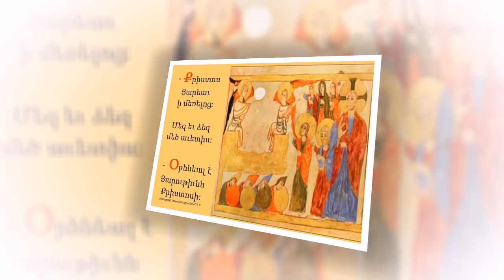Пасхальные традиции армян, пришедшие из глубины веков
В воскресенье верующие армяне празднуют главный христианский праздник – Христово Воскресенье или Пасху (Затик). Русская Православная церковь будет отмечать Пасху неделей позже — 28 апреля.
Хронологическое расхождение связано с тем, что церкви в своем летоисчислении используют разные календари. Армянская Апостольская церковь живет по григорианскому календарю, а Русская Православная церковь — юлианскому.
Праздник Пасхи является для армянского народа особой традицией — частью более 1700-летней христианской культуры.
РУСАРМИНФО предоставляет некоторые из сохранившихся на протяжении веков пасхальных традиций армян.
Символ праздника

Духовный праздник полон смысла и народ, в свою очередь, вносит свой колорит в праздновании Пасхи. К этому празднику хозяйки готовятся еще за месяц, они в посуде выращивают зерно – «ацик», что символизирует идею воскрешения после смерти. В выросшую траву кладут крашенные в красный цвет яйца. Армянский богослов Григор Татеваци видел в яйце символ мира: «Скорлупа напоминает небо, бесцветный слой под скорлупой – воздух, белок – воду, желток – землю. А красный цвет означает, что мир искуплен кровью Христа».
Перед тем, как съесть, яйца используют для игры – бьют друг об друга. Выигрывает тот, чье яйцо остается целым, разбив скорлупу у соперника.
Традиционные блюда

Праздник Пасхи для армян не проходит без семейного застолья с традиционными блюдами. Для праздничного стола готовят рис с изюмом, сухофруктами, а также отварную рыбу. Рис с изюмом олицетворяет землю, заселенную Богом людьми, а изюминки — это избранные, преодолевшие в своей душе сомнения Фомы Неверующего и поверившие в Воскресение Христа. Кроме того, в этот день армянские хозяйки подают кутап — тесто с запеченной зеленью или фасолью с жареным луком, гату, разные виды зелени.
Древо жизни

Есть ещё одна традиция на Пасху, когда в домах украшают «кенац цар», подобие райского древа жизни. В кувшин кладут сухие ветки и развешивают разрисованные яйца. В старину древо украшали также куклами «Аклатиз».
После праздника в Армении принято прятать куклу «Аклатиза» (или дедушка Аклатиз), украшенную 49 камнями и репчатым луком или головкой чеснока, в который воткнуты 7 перьев — по числу недель Великого поста. В народе также использовали фигурки «Утис-тат» — на кухне, как символ хозяйки дома. В древности такую фигурку должна была уметь мастерить каждая армянская девушка. Утис-тат имела также воспитательную цель, чтобы дети росли в духе национальных традиций.
Празднования

В старину народные гулянья продолжались весь день. После обеда всеобщее празднество продолжалось на природе с разнообразными играми, конными состязаниями и кострами. Традиция народных гуляний сохранились и в наши дни. В понедельник же с древних времен у армян принято посещать могилы усопших.